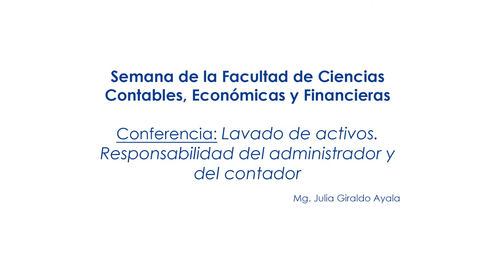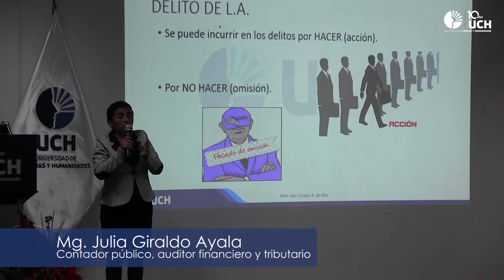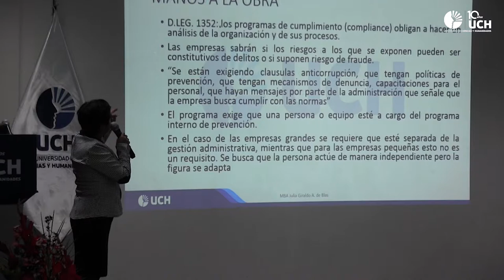Semana Contabilidad - Conferencia: Lavado de Activos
La Mg. Julia Giraldo Ayala, experta en reducción de costos y optimización de niveles tributarios dio la conferencia ‘Lavado de activos. Responsabilidad del administrador y del contador’, con la cual se  inició la Semana de la Facultad.